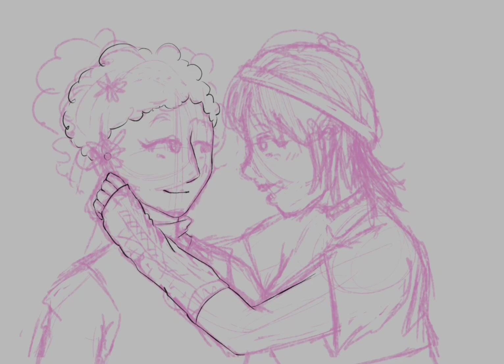Stan x Kyle but make is wlw 💞 south park fanart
for some cool reason YouTube deleted my description the first time ☺️

anyways I just enjoy drawing girls. Since I usually draw kenjorine I decided to do the same for style and creek. Creek I didn't record but it's on my Instagram